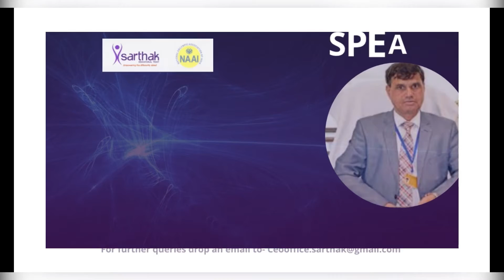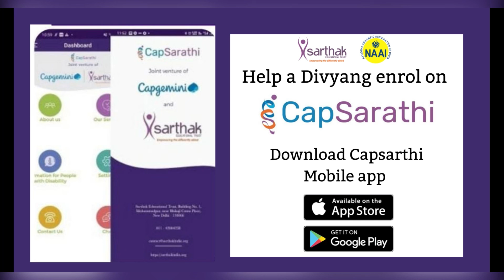Prof. Dr. MP Poonia- 8th NCD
Glad to have Prof. Dr. MP Poonia, Vice Chairman, AICTE as one of our panelists on the joyous occasion of 8th National Conference on Disability